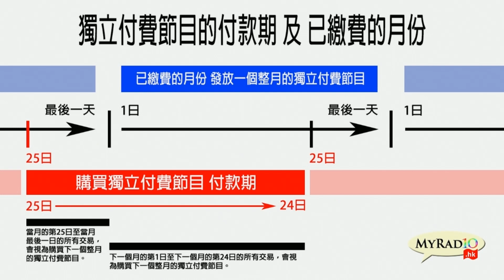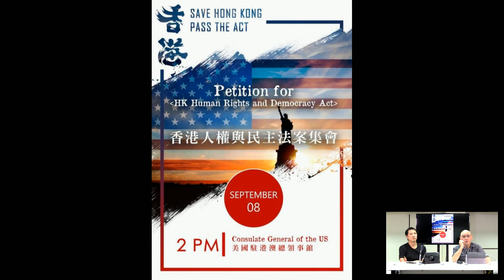黎民話事 Layman Says 190905 ep11 p2 of 2 五大訴求 缺一不可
黎民話事 Layman Says 190905 ep11
主持  方智龍
嘉賓  尤達